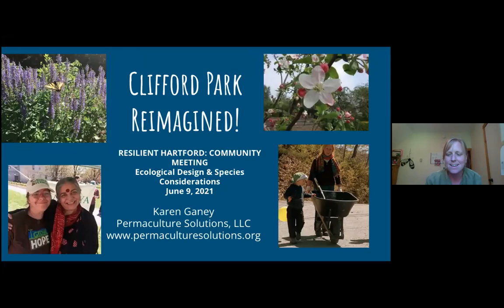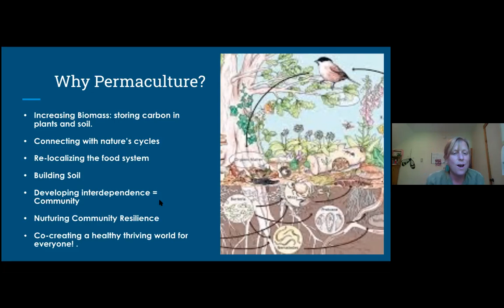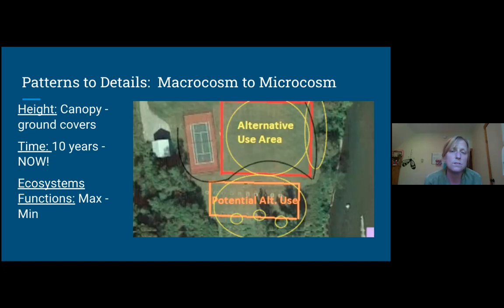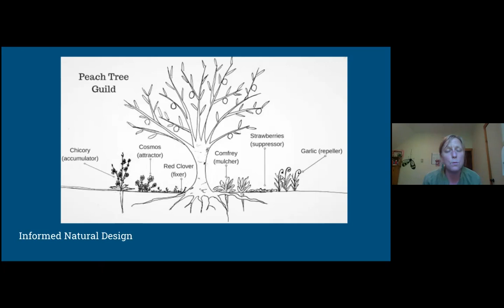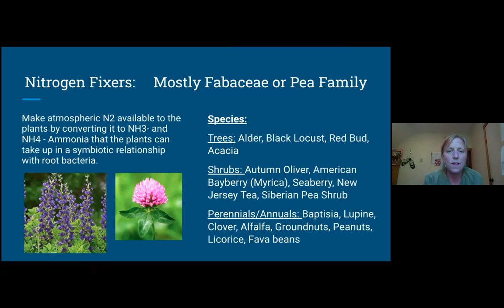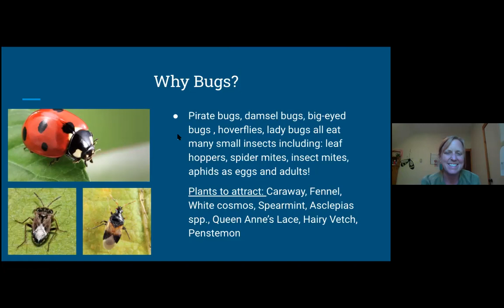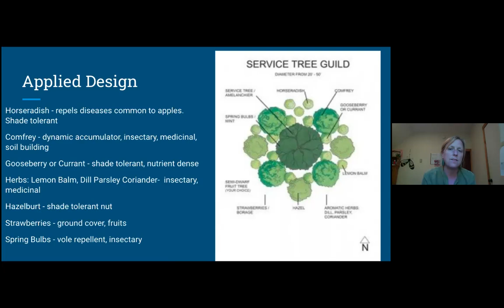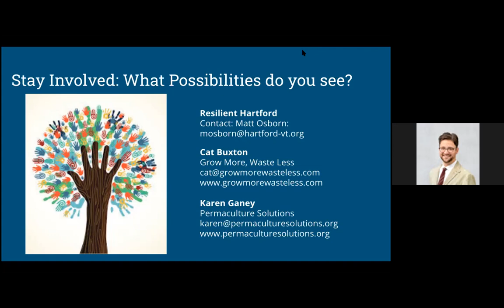Designing a Food Forest at Clifford Park, with Karen Ganey of Permaculture Solutions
On Wednesday, June 9th at 6:30 p.m. Karen Ganey of Permaculture Solutions will lead a remote workshop on Design and Species for Ecosystem Health at Clifford Park.  This workshop will cover fundamental permaculture design processes and methodologies that benefit soils and growing systems.  We will go over a wide variety of species that work as "companions" to each other and have lots of ecosystem functions that serve the pollinators, soils, birds, bees and people all interacting  together. After the workshop participants will be well poised to make informed decisions about what to plant, why and where ? Come with your own favorite plant varieties to share! There will be time for questions and discussion.